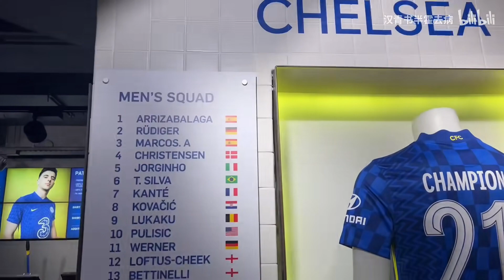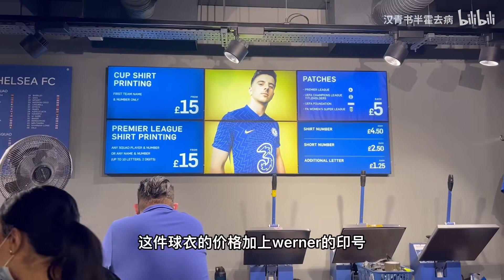兑现承诺！来切尔西官方商店买维尔纳球衣了！！！